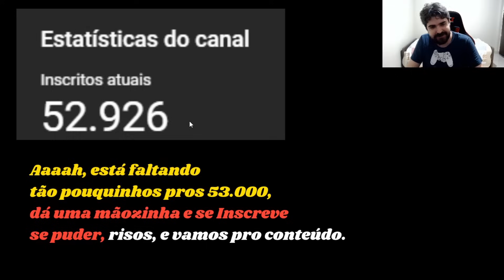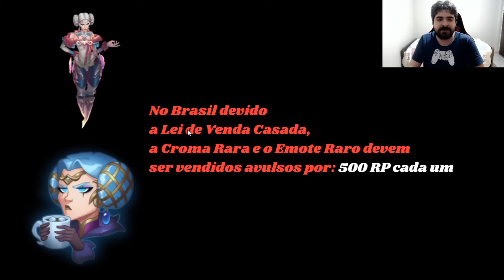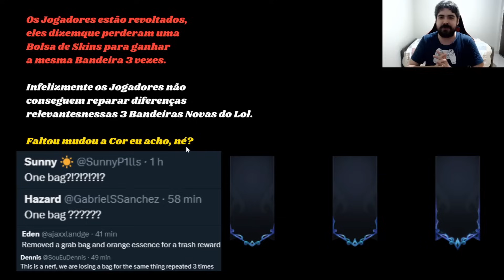RIOT REVELA TODOS OS PRÊMIOS GRÁTIS E PAGOS DO NOVO PASSE BÊNÇÃO DO INVERNO DO LEAGUE OF LEGENDS!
Confira todos os Prêmios e Recompensas Grátis do Novo Passe Bênção do Inverno 2023 no Lol!